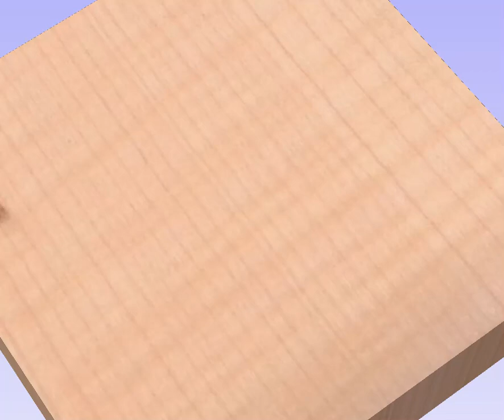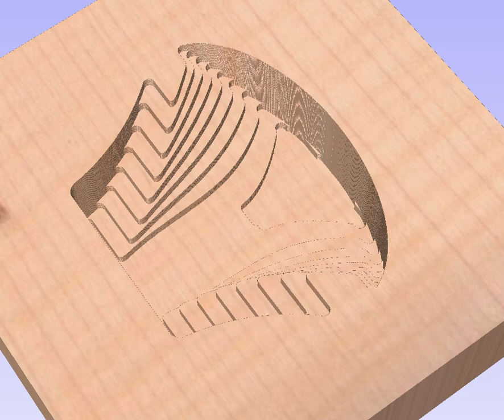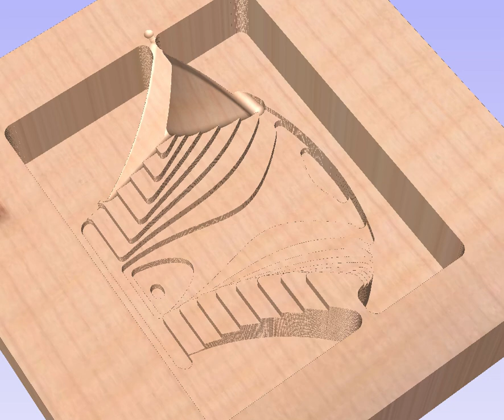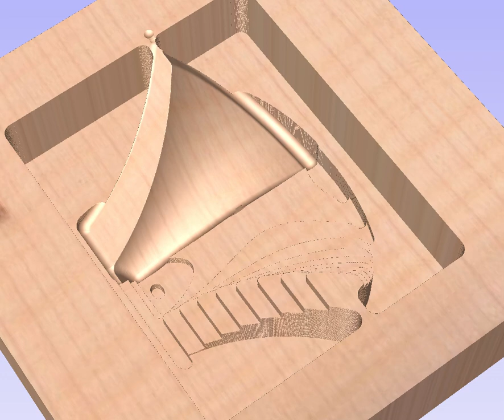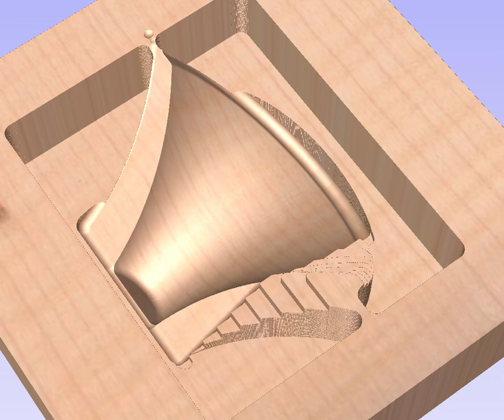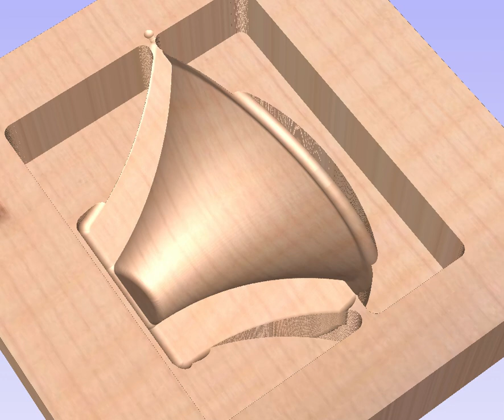Simulation of semimould backside KH30